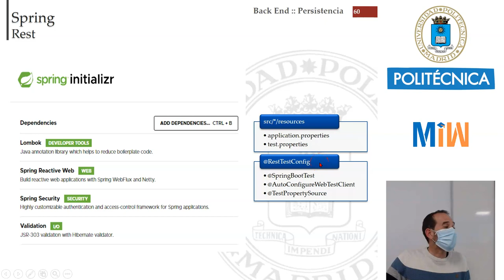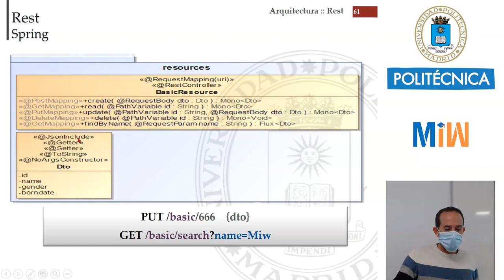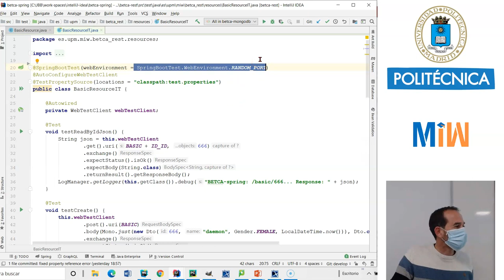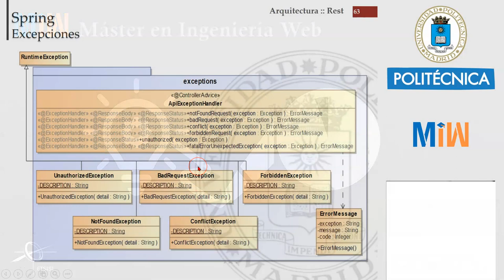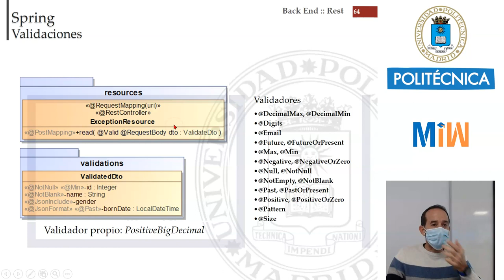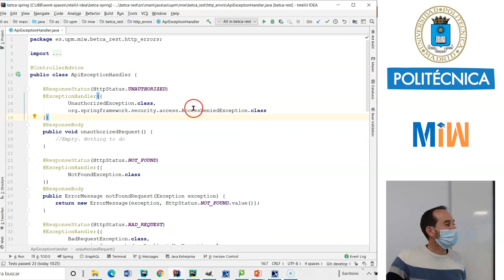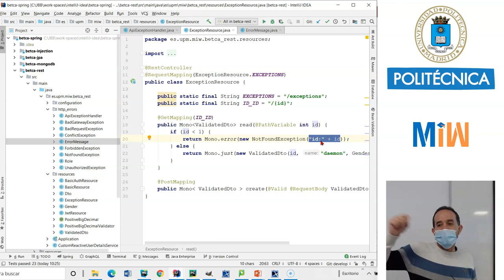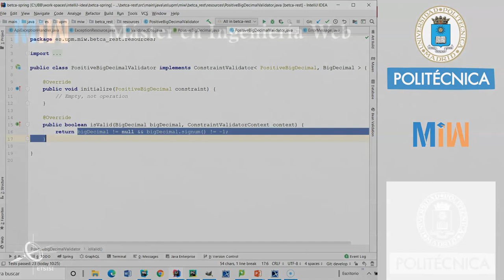Spring-Boot. Introducción a un API-Rest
Con este tutorial damos una introducción al desarrollo de un API-Rest (Back-End) sobre el Framework de Spring-Boot. Este vídeo forma parte del tutorial de Full-Stack y es el material didáctico del Máster de Ingeniería Web de la Universidad Politécnica de Madrid (UPM).

El código y las diapositivas de este vídeo lo puedes encontrar

Índice
 0:00 - Introducción API-Rest
11:05 - Test sobre API
16:02 - Excepciones
21:12 - Validaciones